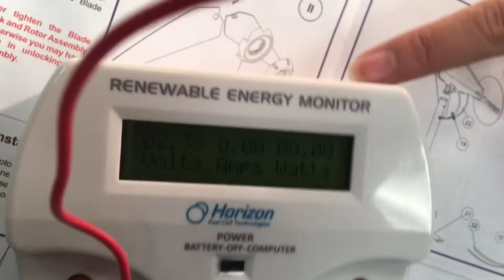NGSL students experimenting with the Renewable Energy kits